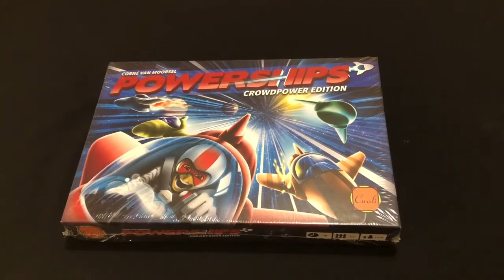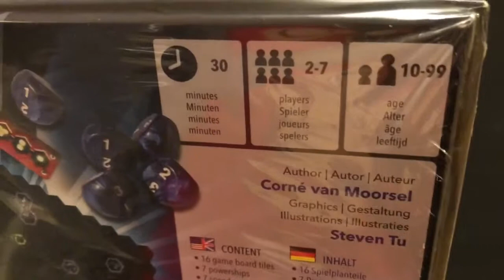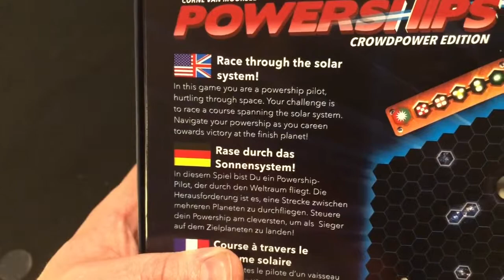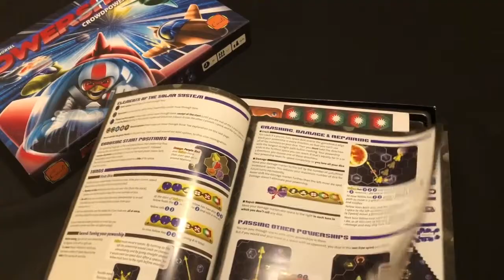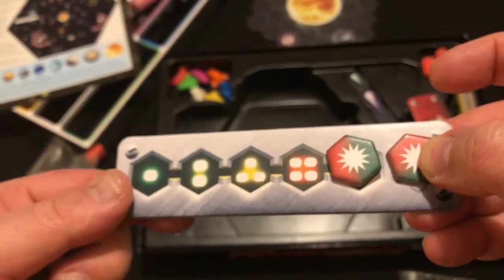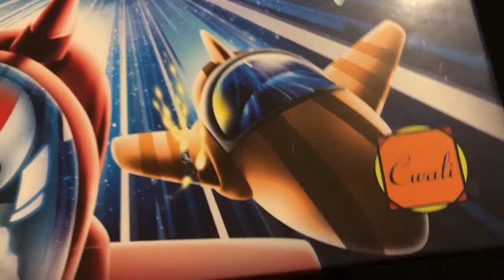Unboxing Powerships (Kickstarter) by Joel Wright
Joel Takes the wrapping off Powerships the new kickstarter board game from Cwali, and has look what you get in this game.